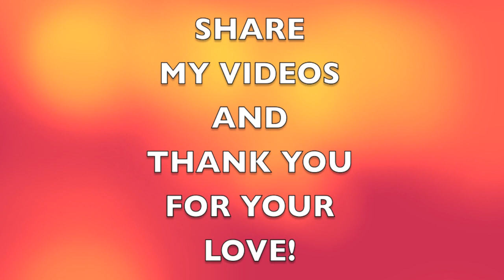DRAG QUEEN'S DILEMMA! BOY OR GIRL'S WC ??????????????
A question everybody ask me! When i am in drag what toilet i choose? Boys or girls?
well i choose the girls, but i don't stay there playing the diva, i do respect my girlfriends and i do my own business and i do respect them!!! It is all about R E S P E C T !